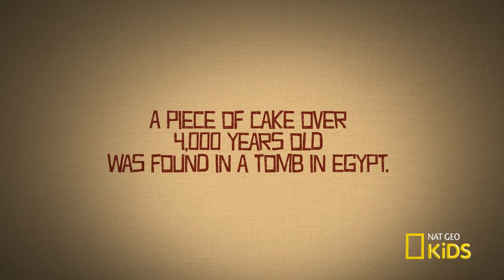Mummy Treat | Weird But True! Shorts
When a bold explorer ventures into an ancient Egyptian tomb, she finds a "Weird But True!" treasure. Catch a new Weird But True! video Wednesdays at 9am ET!

About Weird But True! Shorts:
Geckos can't blink ... so how do they clean their eyeballs? You probably sleep eight hours a night … but which animal sleeps the most? Get the answers to these questions and more in this series of weird (but true!) videos!